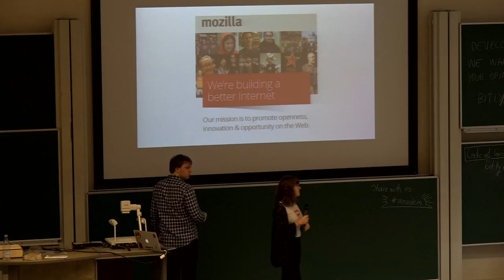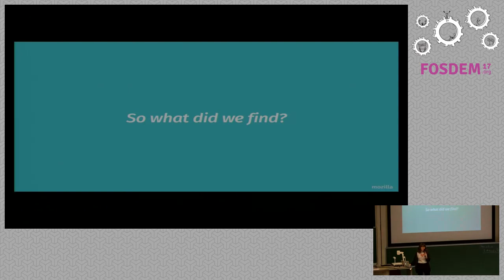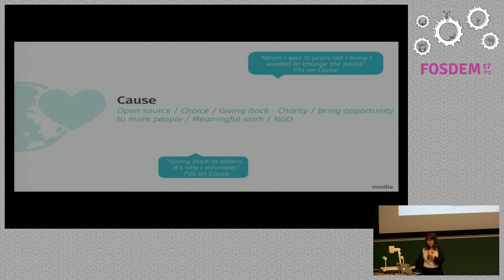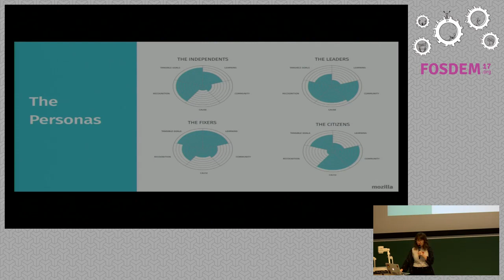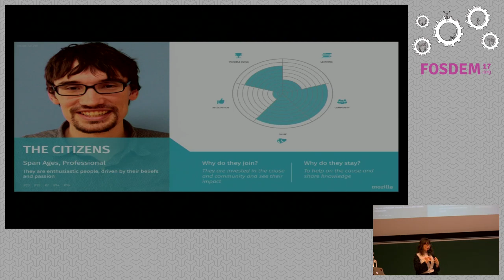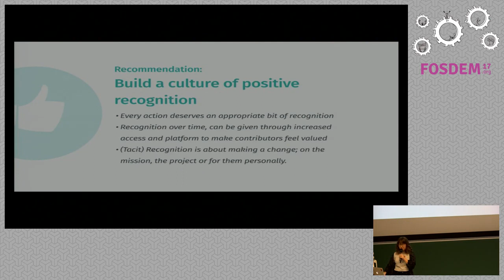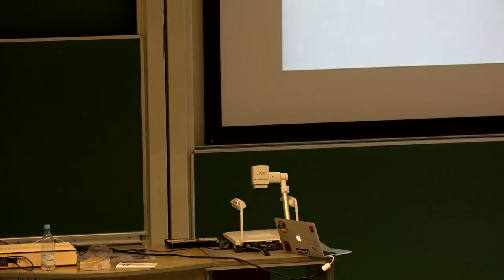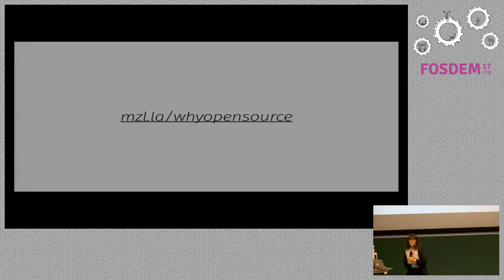What motivates the open source community? - a qualitative exploration of the underlying experiences…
What motivates the open source community? - a qualitative exploration of the underlying experiences and motivations of open source community members
by Rina Jensen

In 2016 Mozilla did a qualitative exploration project into the experiences andmotivations of community members from several different open source projects.

The results have been crucial in understanding what we are doing well, not sowell and what others are doing better in open source engagement.

The presentation will go through the identified motivations and experiences aswell as present the 4 persona's that were developed. The research will giveyou concrete understanding of how people engage with new open sourceopportunities and set examples for how to use the research in your owncommunity work.

Room: UD2.218A
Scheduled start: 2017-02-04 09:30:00